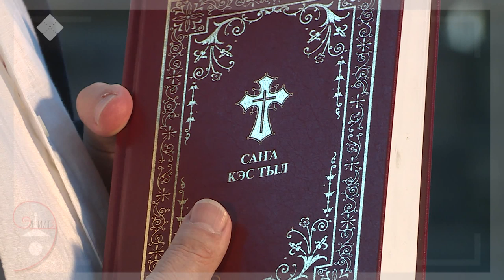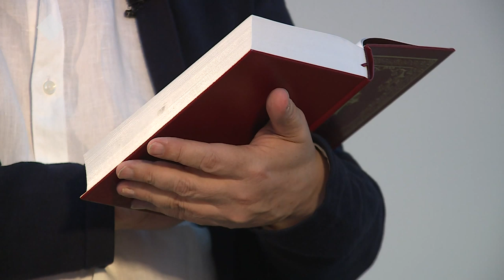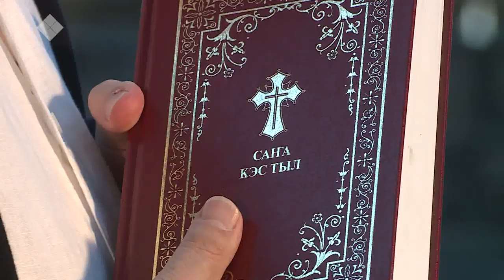«Эл Иитэ» биэриигэ: Афанасий Мигалкины кытта сэһэргэһии (13.10.2019)